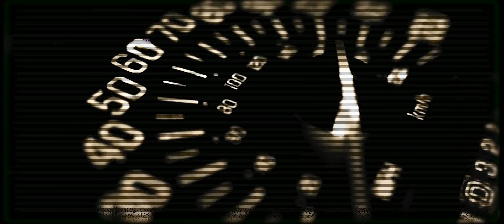MY SECRET CIRCUS -GONE (Official Video)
The band has dropped a new single, with a taste of what’s to come from their forthcoming album.

Following the success from their 2018 EP release, Rise and Fall, the guys are back with purpose and resolve.

Dan says ‘Gone is much heavier than what we have done in the past, and the video, to me, is part 2 to No Cigar, a sequel if you will. Both videos were done by our great friend Daniel Nolan.

No cigar was about the fight to break the shackles from the sharks, or industry suits. Gone, more symbolizes the relief of being set free. The taste is bitter sweet, but acknowledging that there is a light at the end of every dark tunnel. Getting rid of all the venom that one can feed into your blood stream, cleansing the negativity in ones pursuit to happiness'.

Video by Daniel Nolan
Song Recorded by Ricki Rae